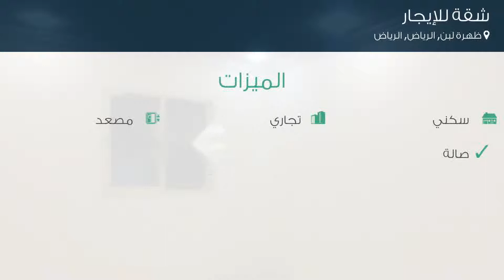شقة للإيجار في شارع القريتين, حي ظهرة لبن, مدينة الرياض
تفاصيل العرض:-

رقم: 3696618

ميزات:-

4 الغرف, 2 غرف أخرى, 3 عدد دورات المياه, 2 رقم الدور, 2013 سنة البناء, سكني, تجاري, مصعد, صالة